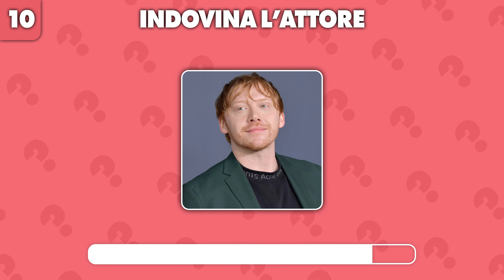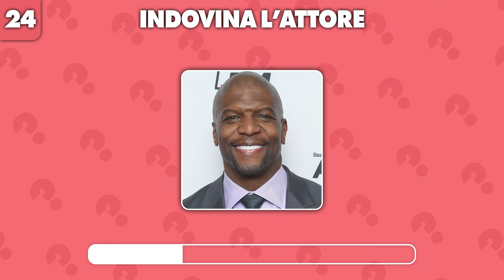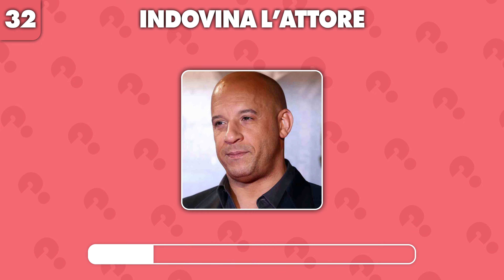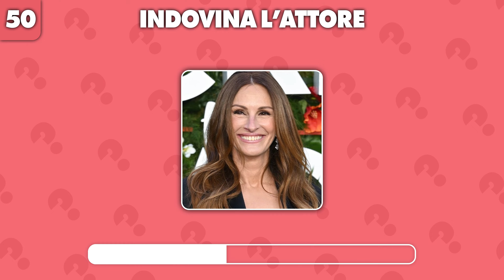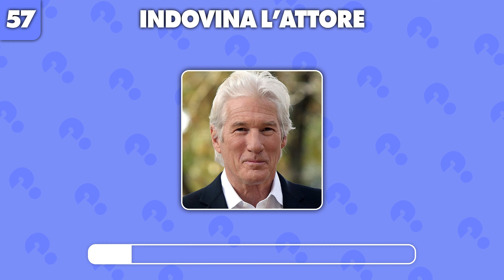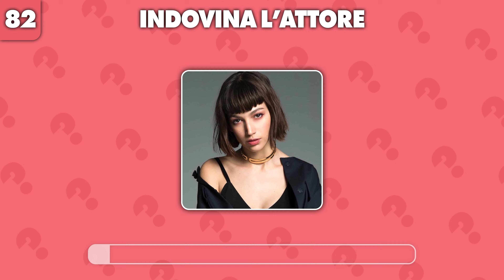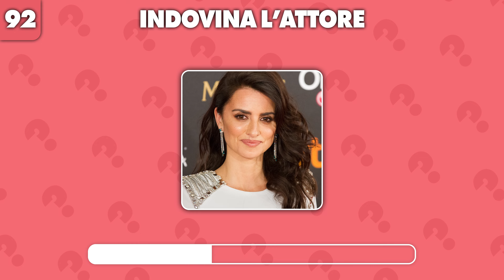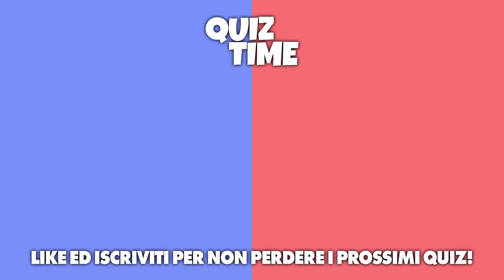Indovina l'Attore in 3 Secondi | Quiz Attori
Riuscirai ad indovinare 100 attori famosi in soli 3 secondi? Mettiti alla prova con il nostro VIP quiz e indovina gli attori! Facci sapere nei commenti quanti ne hai indovinati.
✍Qual è il tuo attore preferito?